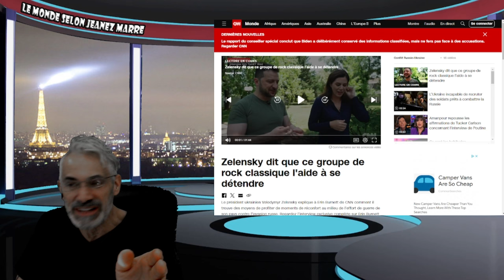OH LALA; C'EST OFFICIEL C'EST AUJOURD'HUI À 20 HEURES; SYEZ PRÊTS POUR L'ENTREVUE CARLSON-POUTINE.,